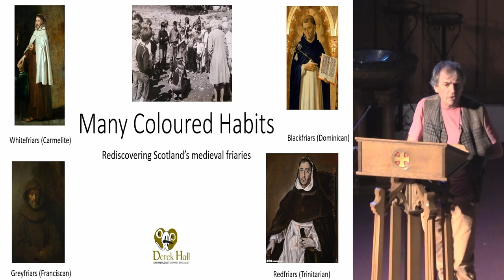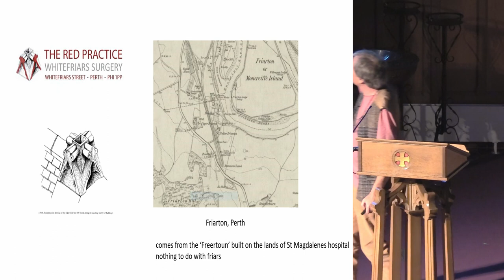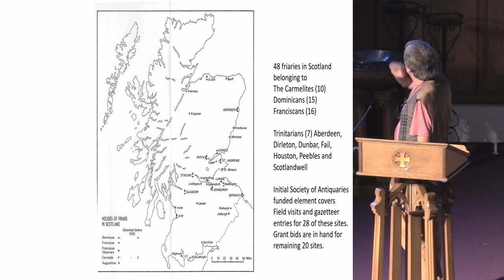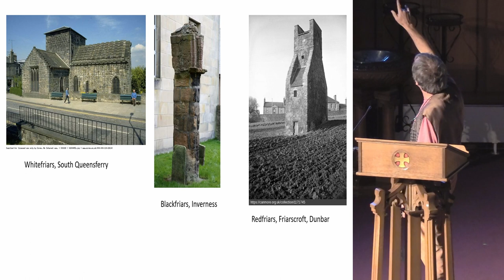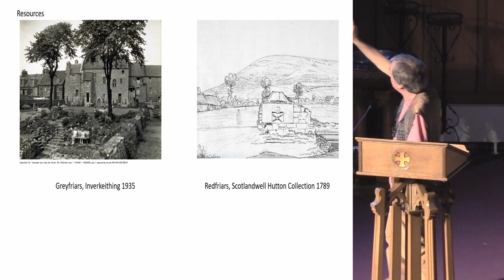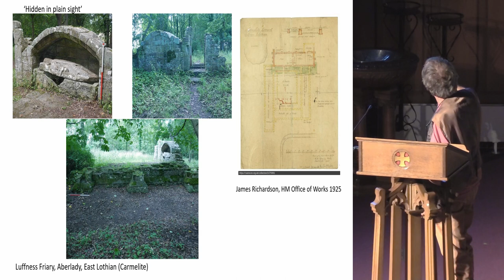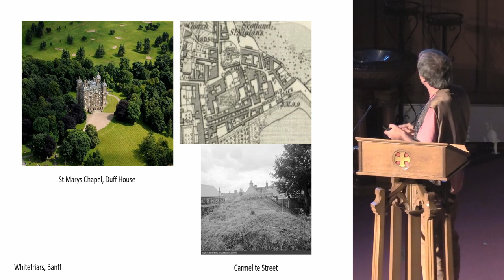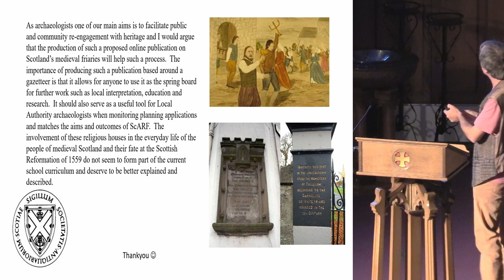Many coloured habits - rediscovering the friaries of medieval Scotland